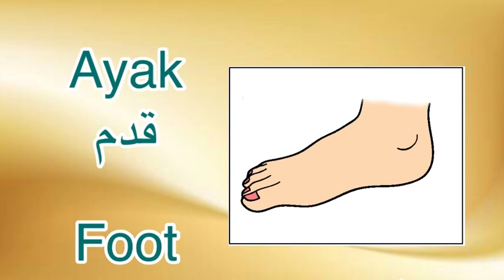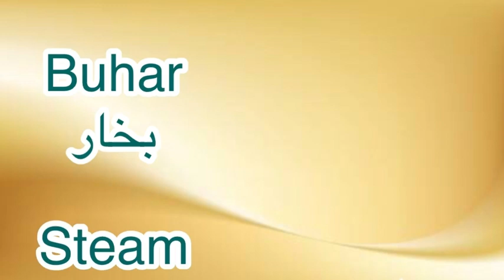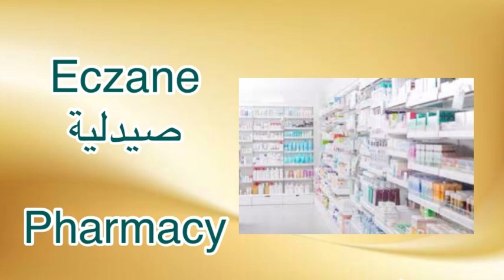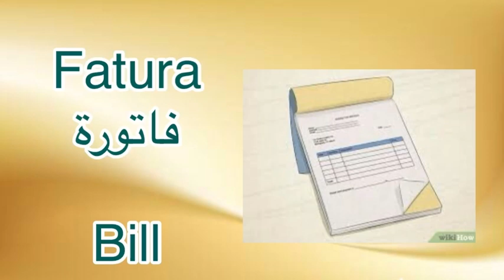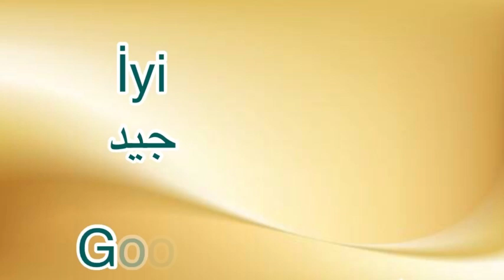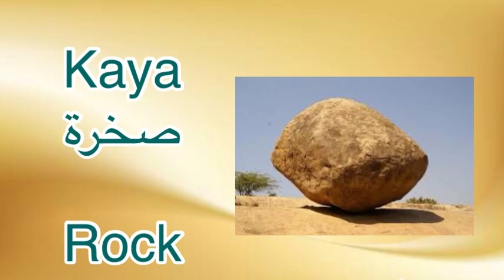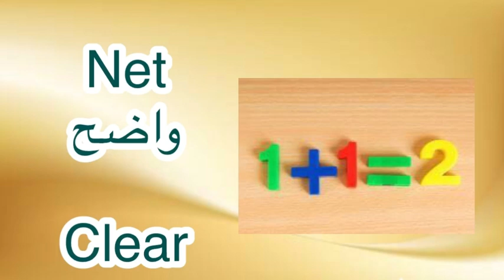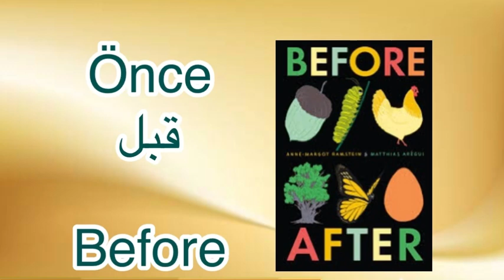1000 كلمة في ساعة تجعلك تتحدث التركية بطلاقة 🇹🇷🇹🇷